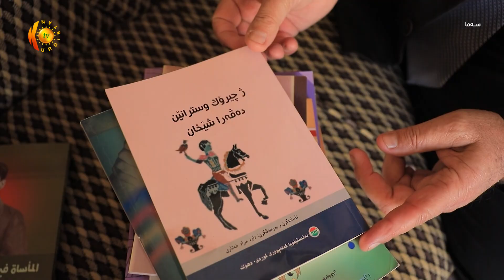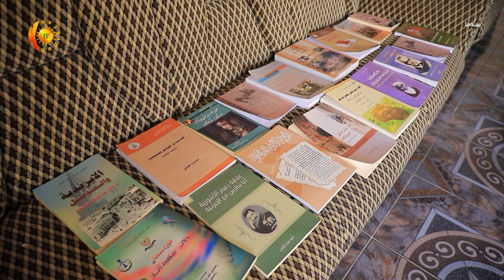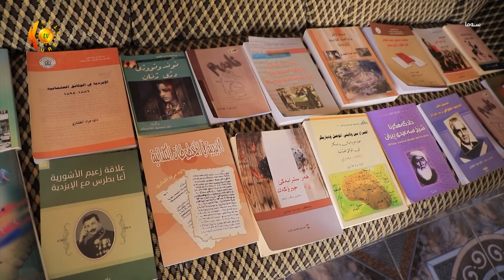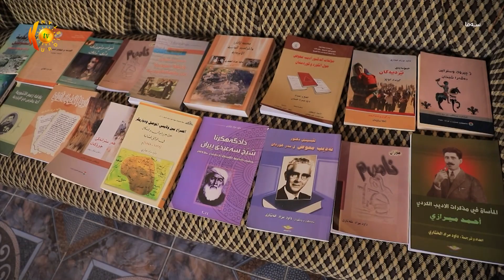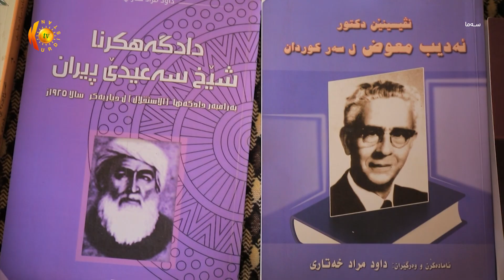گەنجێن ئێزدی و هەستا نەتەوایەتی